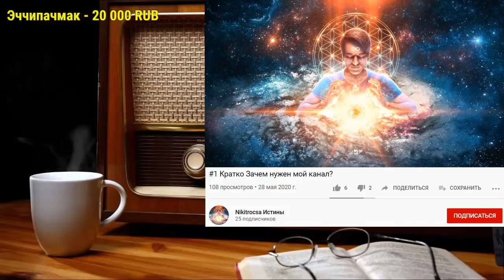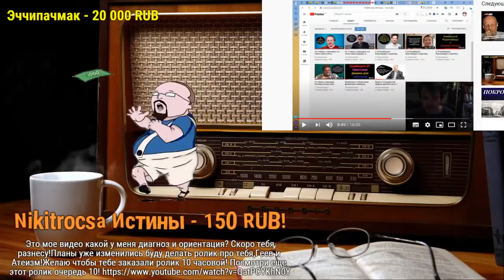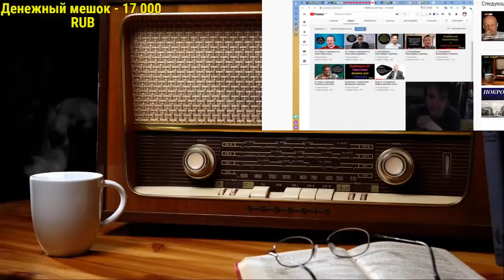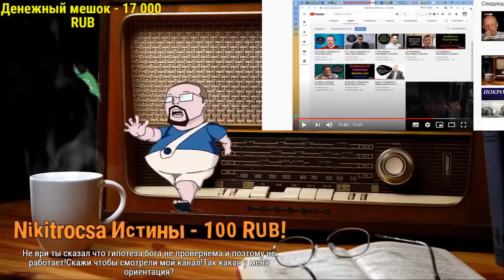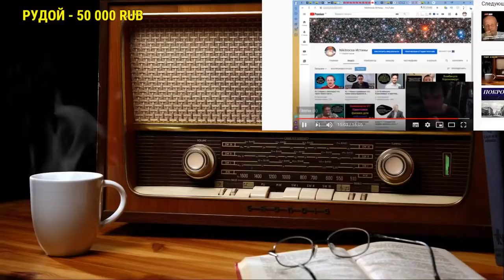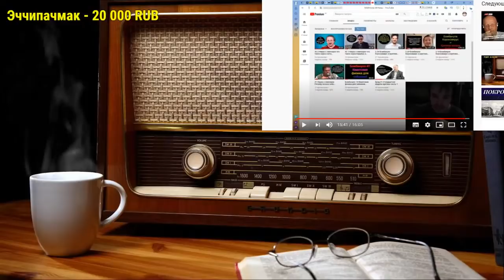Ежи Сармат отвечает на разоблачение от Nikitrocsa Истины